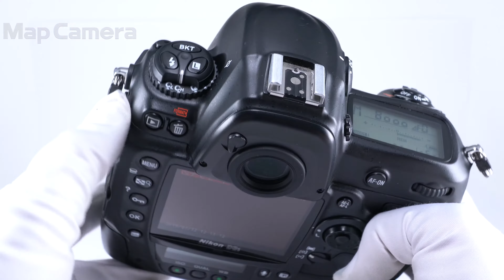Nikon D3Sボディ 難有品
Nikon D3Sボディ

【付属品】
取扱説明書・バッテリー・チャージャー

【外観】スレキズ、塗装剥げがあります。
【商品状態・不具合について】シャッター耐久オーバーの為シャッターユニット交換が必要です。難有品のため、動作/描写等に関する保証はいたしかねます。研究用としてご活用ください。尚、付属品は記載しているもののみ付属いたします。